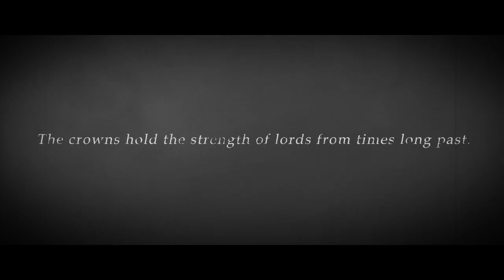Dark Souls II - PS3/X360/PC - Crown of the Sunken King (Trailer)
Delve into Crown of the Sunken King, the first DLC of the Lost Crowns trilogy, and start your journey to reclaim the crowns that Drangleic's King Vendrick once owned.

Dark Souls II - Crown of theSunken King DLC will be available on  July 22 for Xbox 360 and PC, and on July 23 for Playsation 3